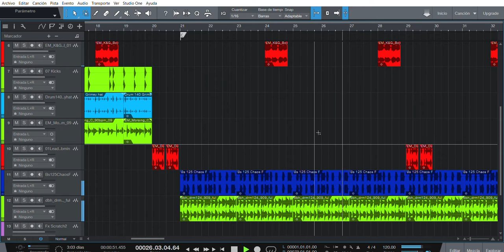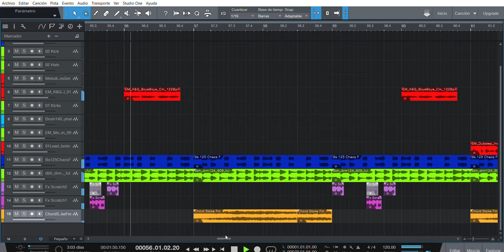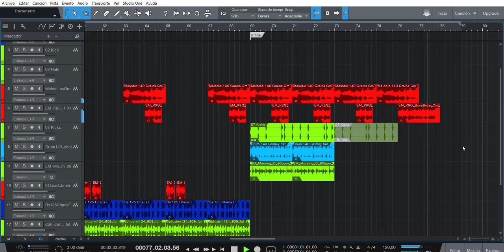Treball de Producció Musical: "Dubai Night Club"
Primer exercici de loops a l'assignatura de Producció Musical.